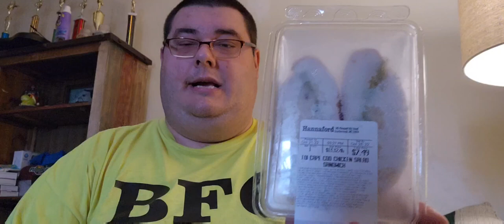Cape Cod Chicken Sandwich From Hannaford Review